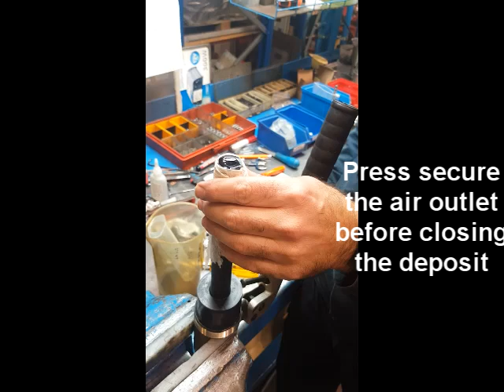manual tool training oil change AHM-12C / AHM-12U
Cambio de aceite y purgado del sistema hidráulico de los aprieta terminales modelos AHM-12C/ AHM-12U y en general las herramientas hidráulico manuales Alkar. (Corta cables, aprieta terminales)